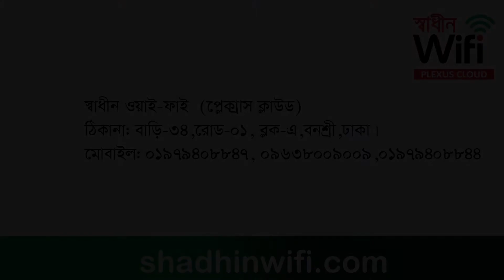তিস্তা, গোকুন্ডা, লালমনিরহাট এর একটি প্রত্যন্ত গ্রাম - এখানেও সার্ভিস দিচ্ছে স্বাধীন ওয়াই-ফাই